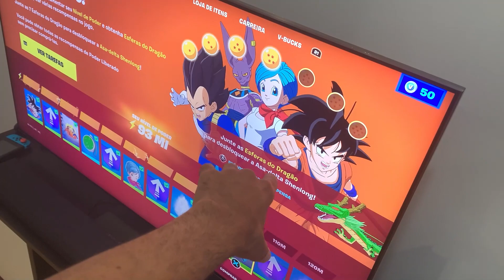O PLAYER USOU A MASCARA DE GAS ! FICOU MALVADO E ATACOU O CIZIO ( POPPY PLAYTIME 3 NA VIDA REAL )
⚠️ ATENÇÃO ⚠️
Esse vídeo é uma obra de ficção para o entretenimento do público. Esse vídeo não contém promoção paga para nenhum tipo de anunciante, de forma que todos os produtos apresentados são de forma espontânea.